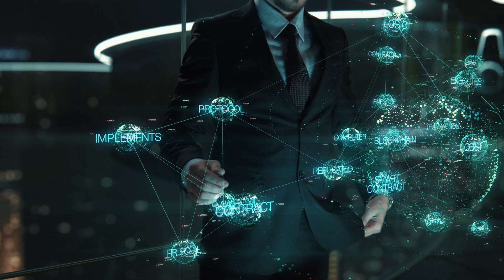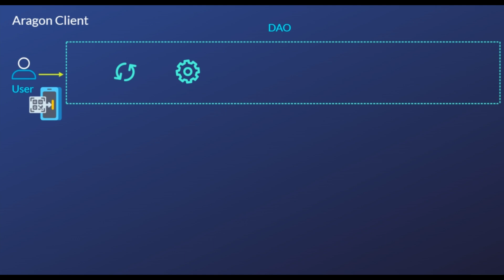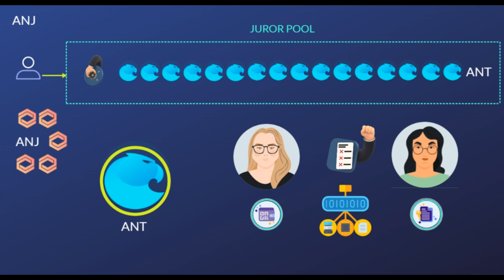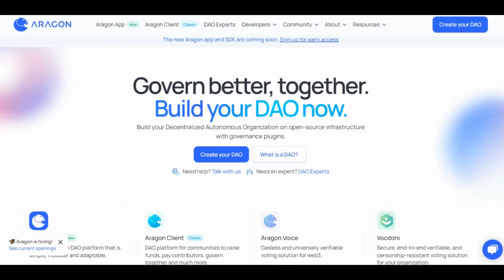What is ARAGON - ANT Explained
Business runs on information. The faster it’s received and the more accurate it is, the better. Blockchain technology is ideal for delivering that information while automating complex processes in a transparent and secure manner. Because it provides immediate, shared and completely transparent information stored on an immutable ledger that can be accessed only by permissioned network members.

    To  democratize the direction of the organizations, A system developed to allow members of the organization—no matter the role they play—a vote or a say in what the organization does moving forward.
    Think about a digital organization that runs on a blockchain protocol fully, and autonomously in accordance with rules encoded via smart contracts, and its underlying consensus mechanism.

DAO’s differ from traditional organizations managed by boards, committees and executives. Decentralized autonomous organizations are kind of like clubs for crypto enthusiasts. Rather than being governed by a limited group, DAOs use a set of rules written down in code and enforced by the network of computers running a shared software.

In this video  we will investigate one of them. An open-source software used to maintain and create decentralized autonomous organizations on the Ethereum blockchain.

 Let's discover the Aragon Network.